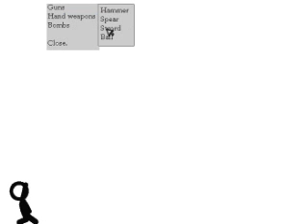pivot as mouse